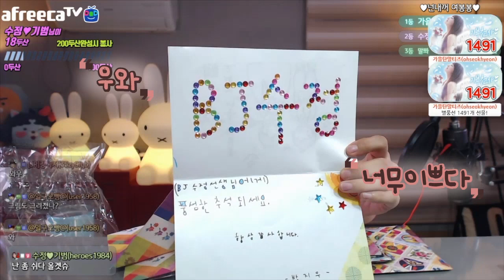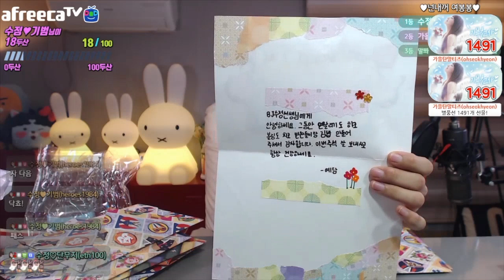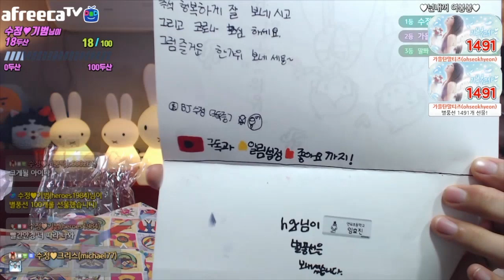내생에 특별한 선물